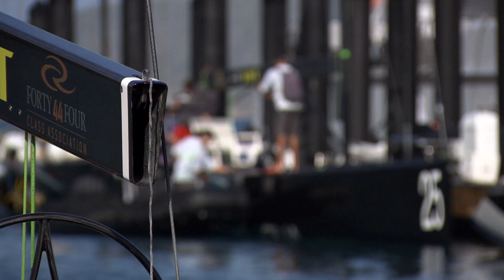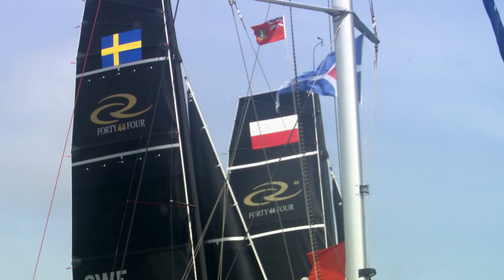Day 1 Fleet Racing - RC44 Virgin Gorda Cup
Competition could not have been closer for the opening fleet races of the RC44 Virgin Gorda Cup.

The only consistent aspect of the day was the balmy 30°C temperature, with the wind speed having a far greater range than forecast, with two squalls passing through each bringing winds of up to 20 knots (and some rain) followed by 5 knots or less after. Similarly each of the four races had a different winner with Torbjörn Törnqvist's Artemis Racing coming out on top, with no score lower than fourth in the nine boat fleet, leaving the Swedish team two points ahead of the present fleet racing overall leader, Vladimir Prosikhin's Team Nika.

This is the first of four days of fleet racing in the British Virgin islandsI at the end of which the RC44 Fleet Racing Champion will be crowned.